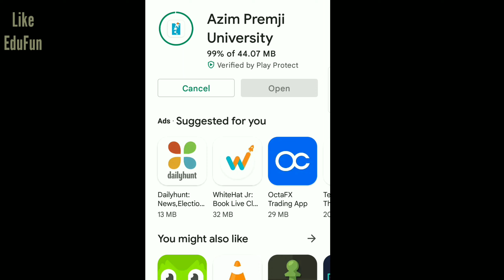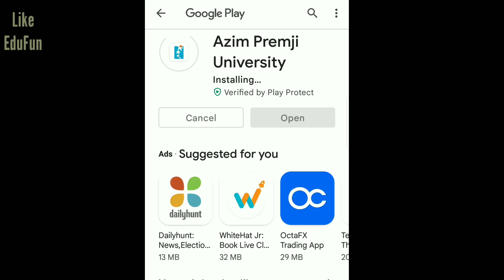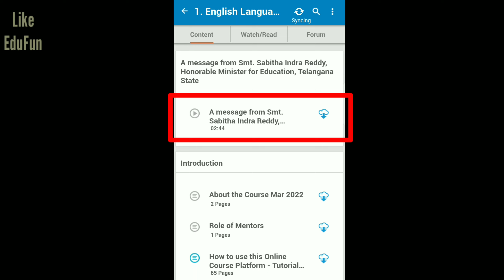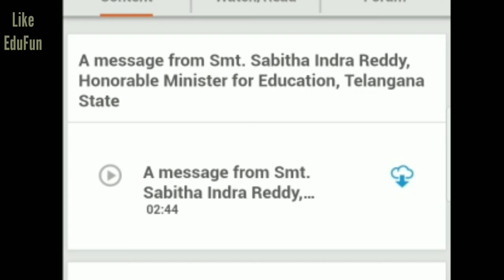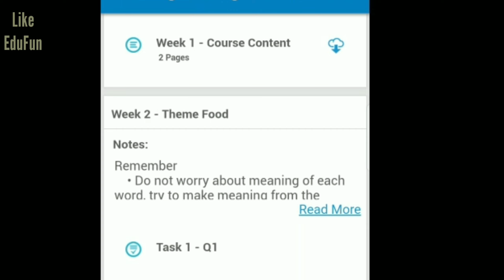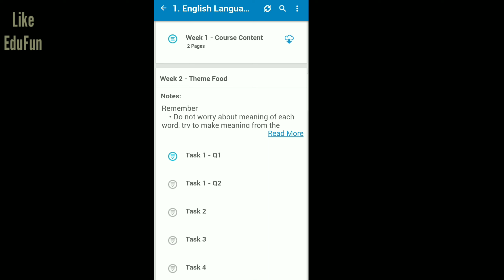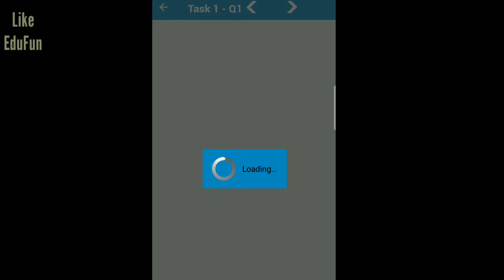ELEC teachers training telangana Ajim Premji University Mobile App . English language training